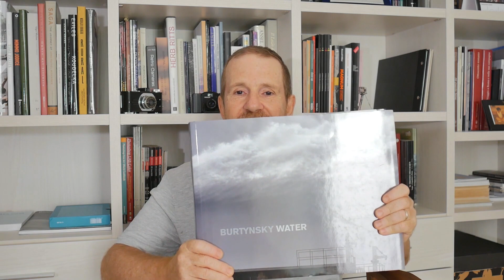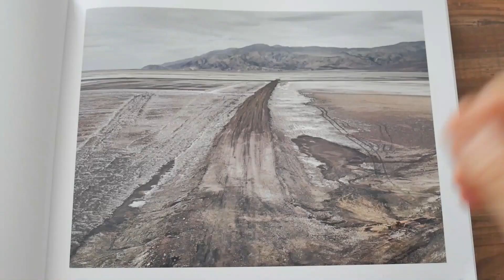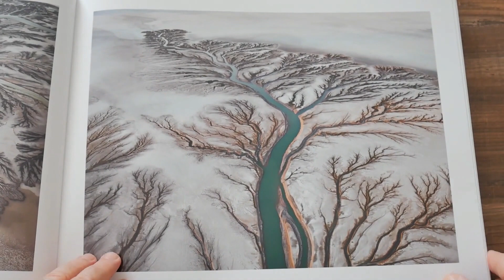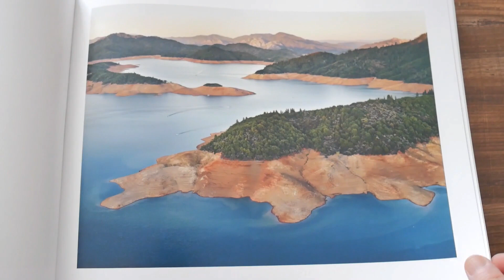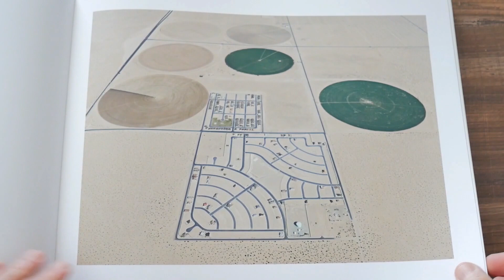WATER | EDWARD BURTYNSKY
In questa rubrica il fotografo Marco Scataglini ci racconta e consiglia i libri fotografici che non possono mancare nella biblioteca di un vero appassionato di fotografia.

In questo video Marco Scataglini ci racconta il libro fotografico WATER di Edward Burtynsky.